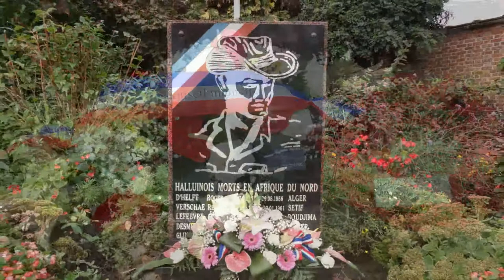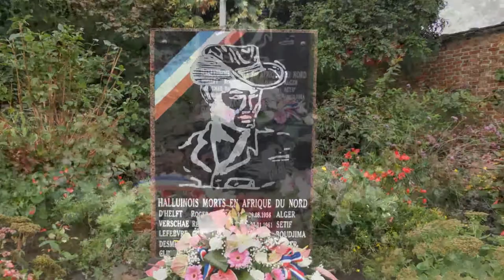Halluin : Octobre 2013, devoir de mémoire, jour du souvenir